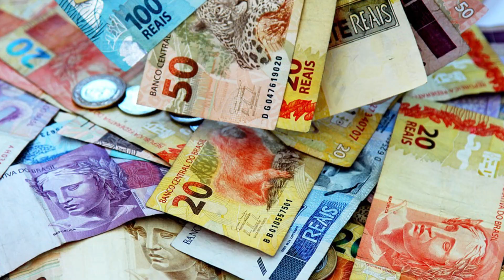| ESPETÁCULO BRASIL: ÍCONES, RITMOS E RAÍZES | Teaser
Nar Cia de Dança e Arte, apresenta:
Brasil: Ícones, Ritmos e Raízes | Dezembro 2024

Teaser